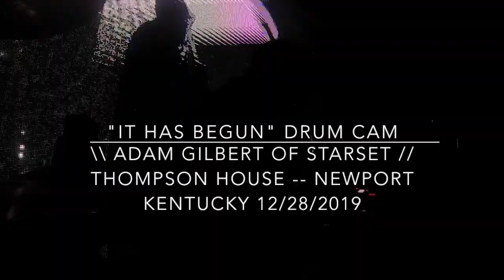"IT HAS BEGUN" ADAM GILBERT OF STARSET -- DRUMCAM 12/28/2019 THOMPSON HOUSE NEWPORT, KY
Adam Gilbert of Starset performing "It Has Begun" at Thompson House in Newport, KY. Last show for Starset of 2019.

Thanks to my drum companies:

Pearl Drums
Sabian Cymbals
Promark Drumsticks
Evans Drumheads
D'Addario & Co
SE Electronics
Roland
Kelly Shu Mounting Systems
Smokin' Aces Cymbal Screens
MES Painting & Graphics